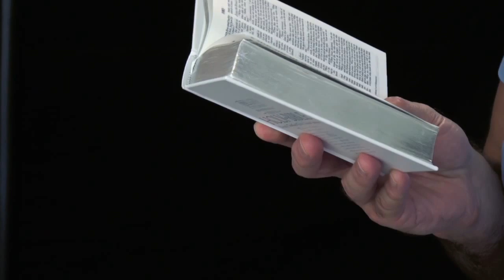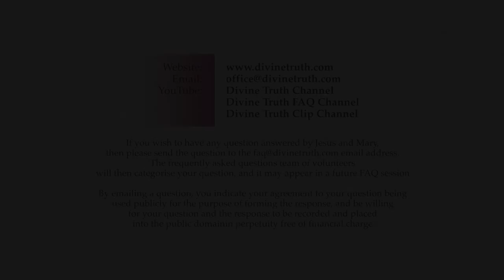20130121 Interview With Jesus - Bible & Bible Quotations S01P02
Theme: Christian Bible Accuracy, History, Faith, & Specific Texts

FAQ session or interview conducted in Wilkesdale, Queensland, Australia on 21st January 2013 at 1:00pm.

Frequently asked questions answered by Jesus and Mary on the theme what they teach about the Christian Bible and comments about specific Bible verses. Topics include; Bible literacy, personal opinions about the Bible, accuracy, history, negative portrayal of God, bible statements about Jesus character, actions and 1st century life, Bible verses about the 2nd coming of Christ, and accusations about Jesus (AJ) being a deceiver.

The questions asked in this interview are also presented individually in the Divine Truth FAQ Channel under the "Bible & Bible Quotations" playlist. This is FAQ session 1 part 2 of many expected FAQ sessions/interviews on the topic.